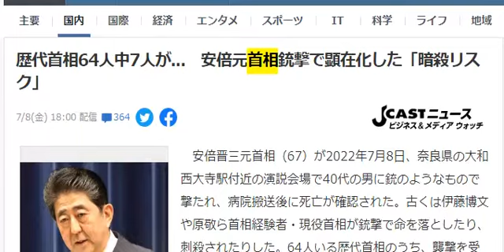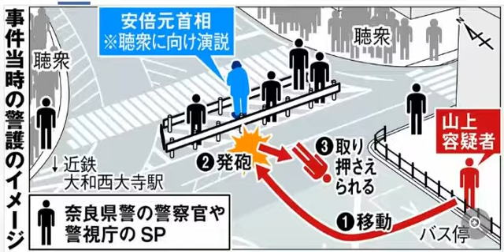安倍元首相、死去・・・歴代の首相64人中なんと7人が暗殺！ 伊藤博文初代首相ら暗殺のリスクは約11％と高い！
安倍元首相、死去・・・歴代の首相64人中なんと7人　伊藤博文初代首相ら暗殺のリスクは約11％